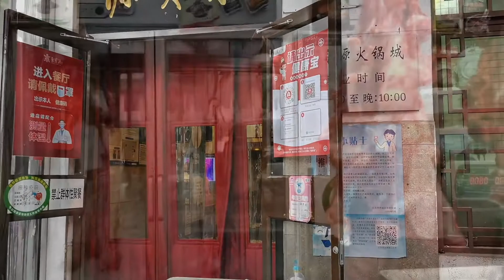【北京街头】315曝光之后，牛街买羊肉的人少了很多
库存视频

土生土长的老北京带您逛北京